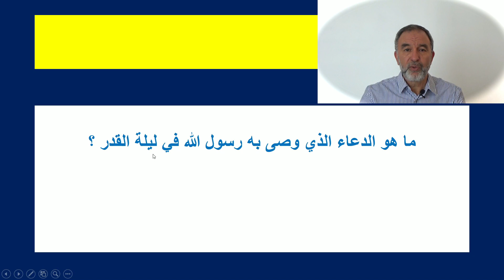اختبر معرفتك لرمضان المبارك بالإجابة على هذه الأسئلة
القرآن المعجزة الخالدة : بإجابتك على هذه السلسلة من اللأسئلة ستتذكر بعض الحقائق التي تخص صيام شهر رمضان المبارك,